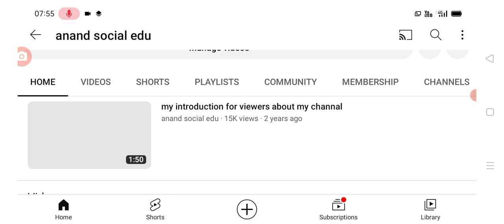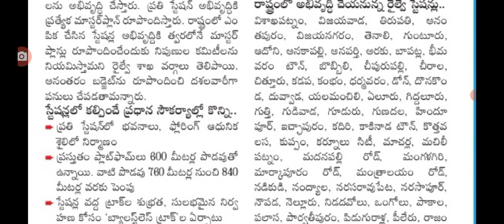ఏపీ ప్రజలకు అతిపెద్ద శుభవార్త చెప్పిన సీఎం జగన్ good news for people in AP on travelling.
hello everyone today update is AP government announced that good news for people on travelling .@anandsocialedu